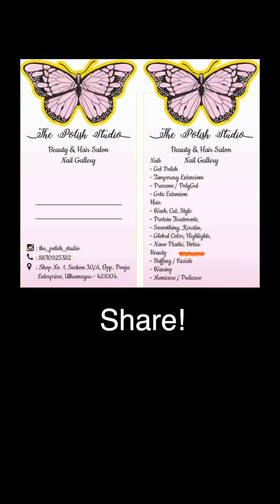Teejri Ji Tayaari 😍